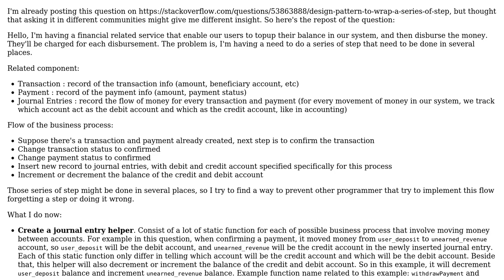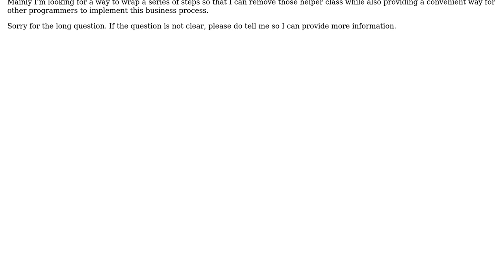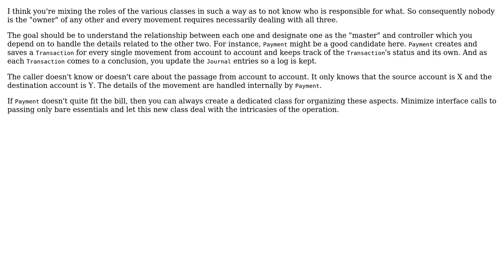Software Engineering: Design Pattern to wrap a series of step (2 Solutions!!)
Software Engineering: Design Pattern to wrap a series of step

With thanks & praise to God, and with thanks to the many people who have made this project possible! | Content (except music & images) licensed under CC BY-SA | Music | Images & others | With thanks to user Neil user Luqman Sungkar user Adam Bates and the Stack Exchange Network Trademarks are property of their respective owners. You are responsible for your own actions.